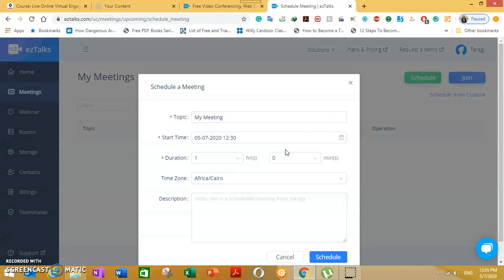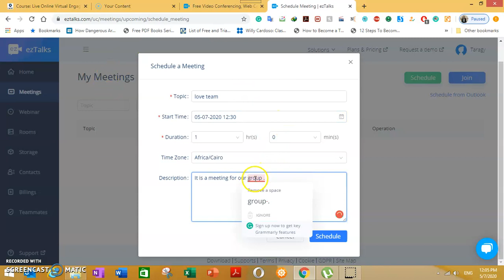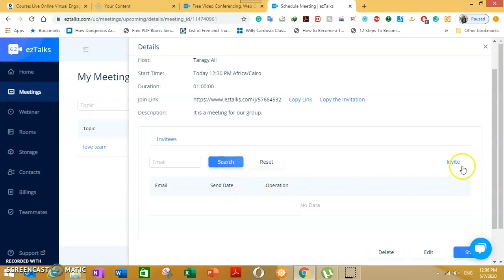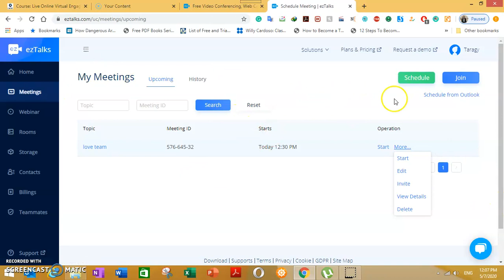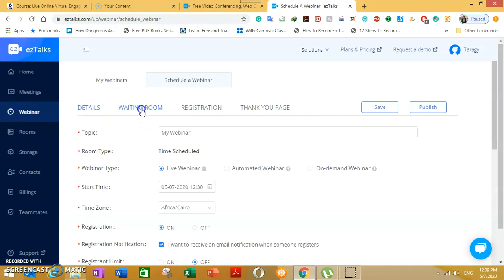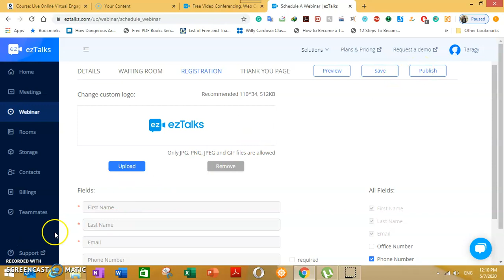meeting eztalks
It is about how to schedule a meeting in Eztalks